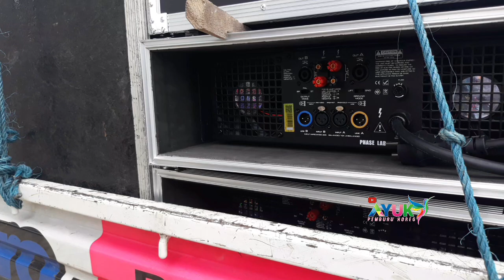bok battle baru aero 121 || sejarah baru sound system jawa tengah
aeromax // aero 121 , dengan 21 inci vs brewog // full cobre 18 inci betavo triple magnet

battle  di selengarakan pada tgl 8-9 November  2022 di musium pg gula colomadu,  karanganyar .